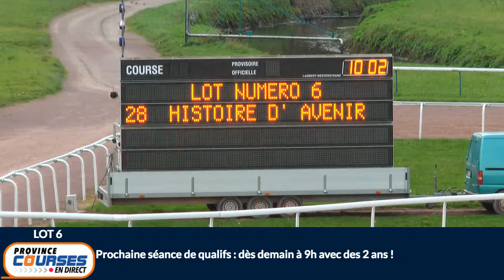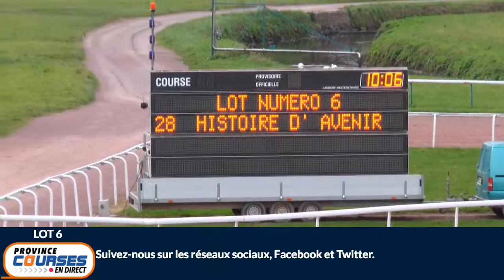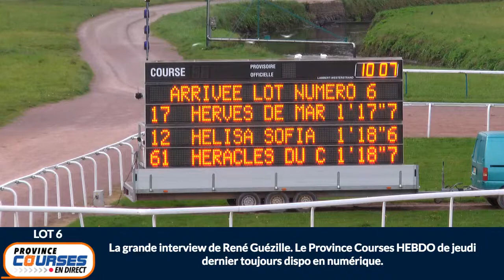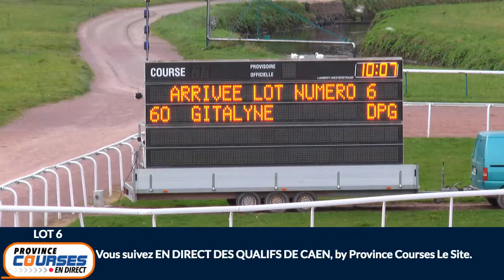Qualifications Lot 06 - Caen 20 10 2020